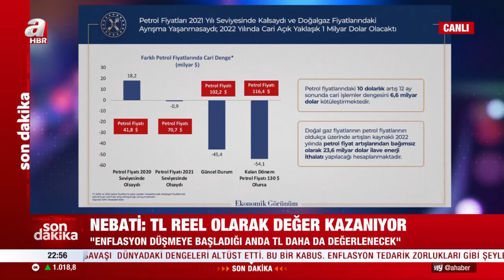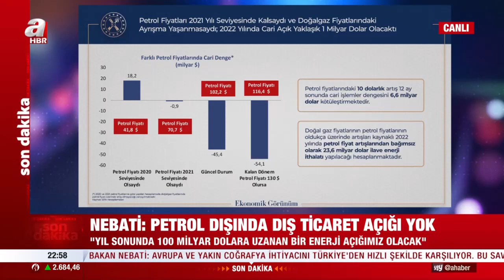Bakan Nebati: Enflasyon düşmeye başladığı anda TL daha da değerlenecek | A Haber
Hazine ve Maliye Bakanı Nureddin Nebati, ekonomiye dair tüm gelişmeleri A Haber canlı yayınında değerlendiriyor.

Bakan Nebati'nin açıklamalarından öne çıkanlar şöyle;

TÜRKİYE'DE NE DEĞİŞTİ?

Kur korumalı sistemin açıklandığı tarih, yeni bir enstrümanla ülke içerisinde oynanan manipülatif ihanete varan söylemlerle bitirildiği, ardı ardına gelen tedbirlerin geldiği bir adımdı.

6'ay sonra 7 ay geçti ve bir kabusu yaşayarak geçirdik bu süreci.

RUSYA - UKRAYNA SAVAŞI VE EKONOMİYE ETKİSİ

Rusya-Ukrayna savaşı tüm dünyadaki dengeleri altüst etti. Bu bir kabus. Ağır bir travmaya sebep oldu tüm dünyada. Bunun koyduğu enflasyon tedarik zorlukları gibi şeyler salgın döneminin de ötesine geçti.

2022'nin Ocak ayı ile 2020'nin Ocak ayı arasında bir dejavu yaşandı. Pandemi olmasaydı Türkiye çok farklı olacaktı.

İlk vakalar ile beraber dükkanlar kapandı, işletmeler durdu. İnsanlar önünü göremiyor. Ne olacağını bilmeyen bir Türkiye ve dünya resmi. Biz dedik ki insanlar işlerini kaybedeceğini bilsin. 20 Aralık tarihine kadar serbest düşüşün olduğu zamanı hatırlayın. 20 Aralık'ta tedbirler paketi açıklandı ve toplumun her kesimi destek verdi. Başka bir sabaha uyanıldı. Salgın boyunca Türkiye farkını ortaya koydu, küçülecek denirken büyümüş ve ayrışmış, ticaret ve üretim canlı. Tüm bunların üzerine inşa ederek yolumuza devam edelim.

Salgın dönemi boyunca Türkiye farkını ortaya koydu. Ticaret canlı ve yepyeni pazarlar bulundu.

(Salgın sonrası) Ekonomide bu işi biz bitireceğiz dediğimizde savaş planlarımızı öteledi.

Savaş Türkiye'ye fiyat artışı olarak yansıdı.

Ben ümitliyim... Türkiye salgın döneminde olduğu gibi şimdi de başarılı bir sonuç elde edecek.

Türkiye altyapısını tamamlanmış bir ülke ve kapasitesi çok büyük. Yanı başımızda savaş varken bile çarklar döndü.